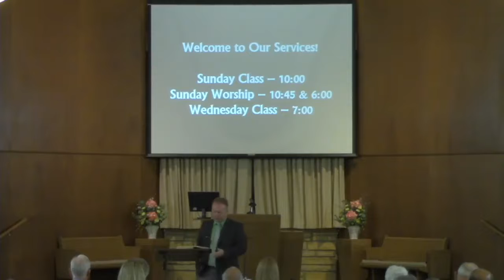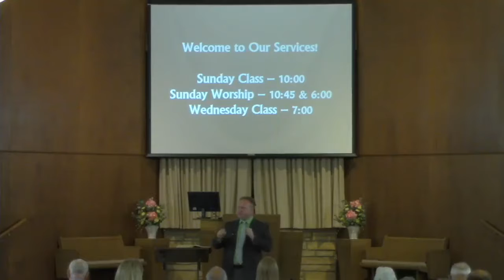Overview of 2 Samuel - Barry O'Dell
Overview of 2 Samuel